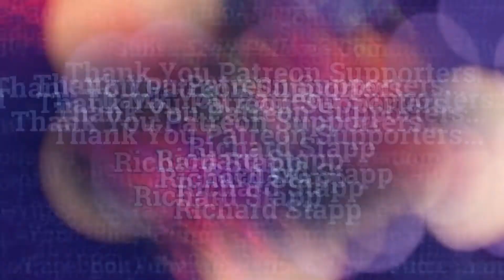Destiny 2 Shadowkeep #27 - Chosen